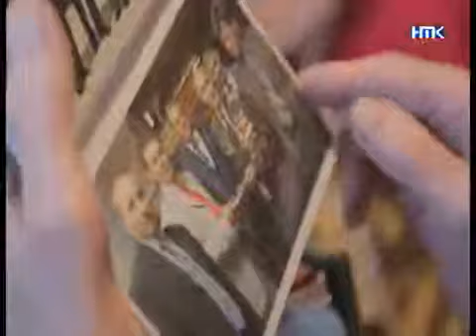Военные версты солдата Мищенко